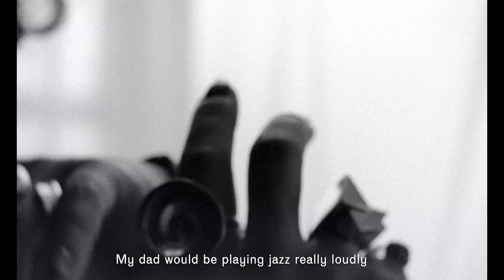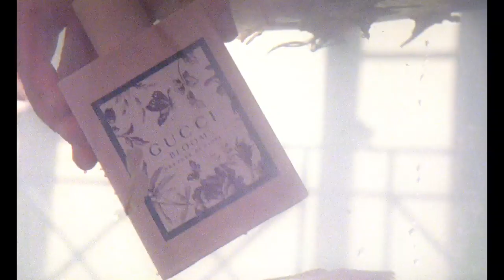Growing Pains with Kelsey Lu | Dazed Beauty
A candid conversation with musician Kelsey Lu on her unusual childhood in North Carolina, and how it shaped who she is today.

Credits:
Directed by Camille Summers-Valli

Talent:
Kelsey Lu

Agent - Peggy Pannocchia at Parent Global
Producer - Rachel Murray at Parent Global
Executive Producer - Sarah Pearson at Somesuch
Producer - Gloria Bowman at Somesuch
Production Assistant - Chloe Slattery at Somesuch

Editorial Director - Bunny Kinney
Project Director - Simone Sebastian
Interviewer - Charlie Brinkhurst-Cuff
Editors - Amelia Abraham and Nellie Eden
Commissioning Director - Lauren Ford
Producer - Saorla Houston
Senior Project Manager - Giuditta Dallerba
Digital Designer - Marianne Wilson

1st Assistant Director - Ato Yankey
2nd Assistant Director - Richie McDonald
Runner - Jens Nielsen
Director Of Photography - Maximilian Pittner
Focus Puller - Joe Hofmann
Camera Trainee - Leon Frind
Steadicam - Doug Walshe
Sound Recordist - Jassim Jaffer
Gaffer - Peter Bishop
Spark - James Leech
Set Designer - Zach Apo-Tsang
Agent - Sam Ross at Magnet
Set Assistant - Laurie Walters

Stylist - Charlotte Roberts
Stylist Assistant - Issy Martin
Hair - Shiori Takahashi
Agent - Lisa Stanbridge at Streeters
Makeup Artist - Mona Leanne
Agent - Rachel Foster at The Wall Group
Assist - Georgia Hope

Editor - Francesco Roma
Colourist - Luke Morrison at ETC
Colourist Producer - Oliver Whitworth at ETC
Sound mix - Daniel Jaramillo at SoundNode
Martin Schulz at SoundNode
James Pipe at SoundNode

US Service Company: Mai